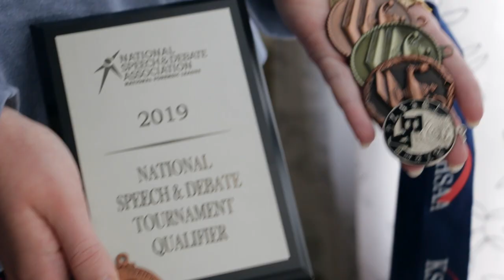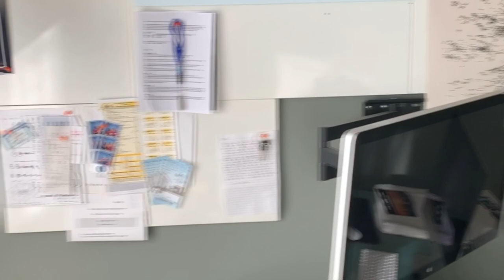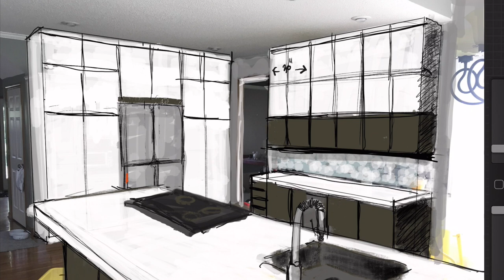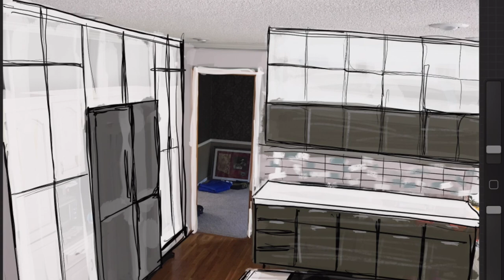GETTING A PEEK INSIDE OUR TRANSFORMED HOME - BEFORE AND AFTER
We're back! It took us a minute to post this newest episode, but life got in the way of our production.  We get you caught up on what you've missed and show you the before and after shots of the rooms you see all the time in our home.

We are vlogging hard in the nooks and crannies of our lives, smiling and laughing the whole way, If you are new to this channel, we are a family of four (Calder, Teagan, Karen & Kevin Townsend) living in the suburbs of Kansas City who are just beginning our journey on youtube working as a collaborative team of content producers. We are diving into the deep end and exploring the possibility of the vlog-style format to give voice to the quirks and perks of our creative lifestyle!